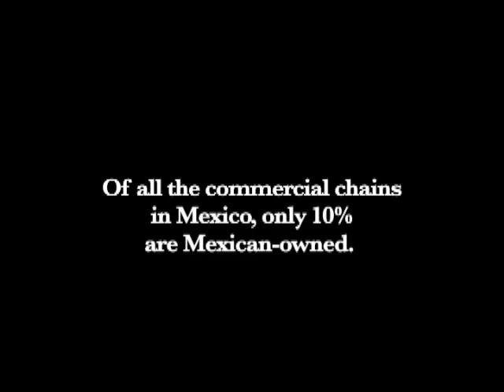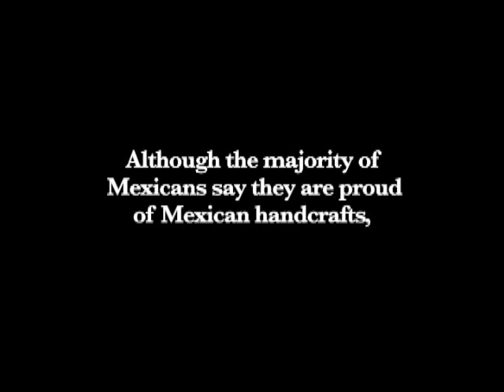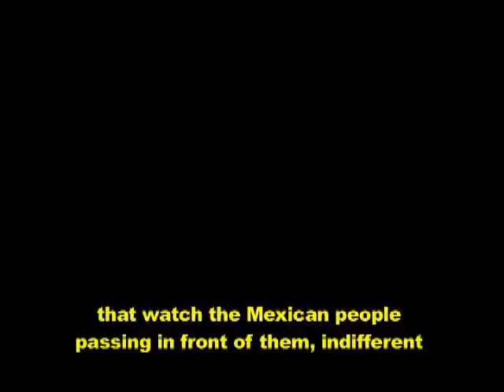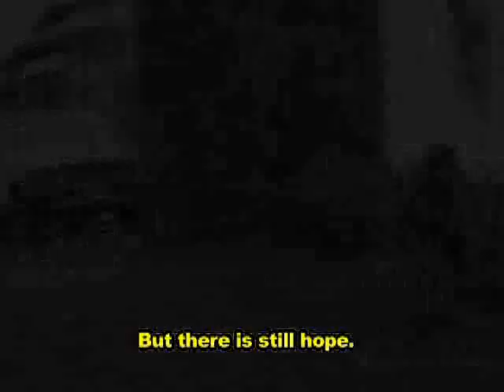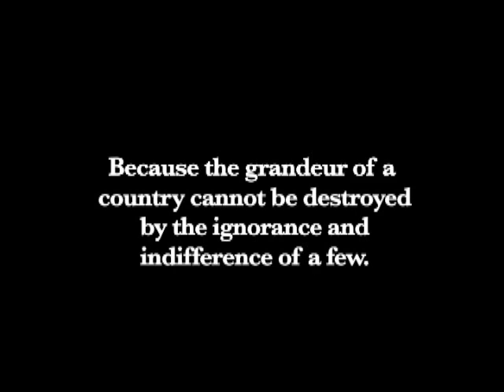Loss of Cultural Identity in México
Es un documental acerca de la loss of cultural identity in mexico hahahaha.